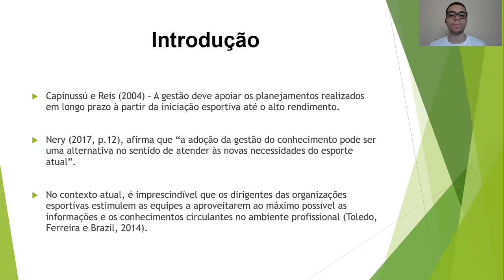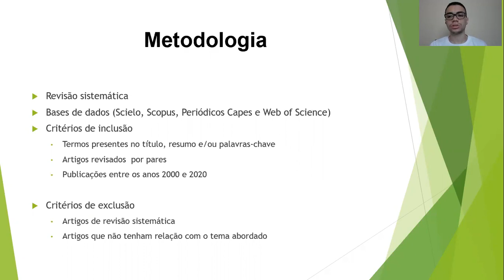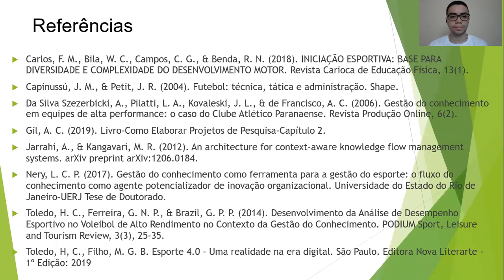Análise do contexto multidisciplinar e interdisciplinar no âmbito da iniciação esportiva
Sub-área: Outros temas ligados à Gestão do Esporte
ID:118
Autor: Gabriel Goulart Tavares da Silva
Título Completo: Análise do contexto multidisciplinar e interdisciplinar no âmbito da iniciação esportiva na ótica da gestão do conhecimento